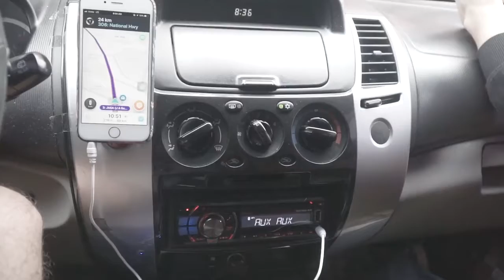Botolan, Zambales_Sony a6000